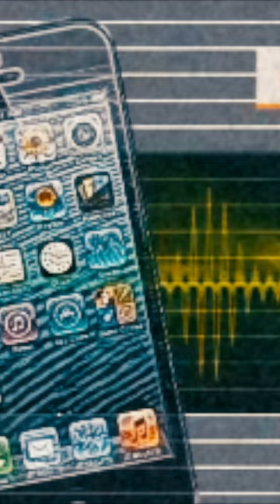The Henry Mccabe Voicemail